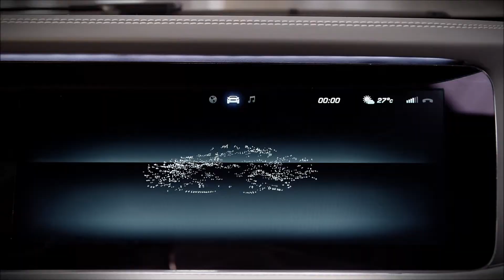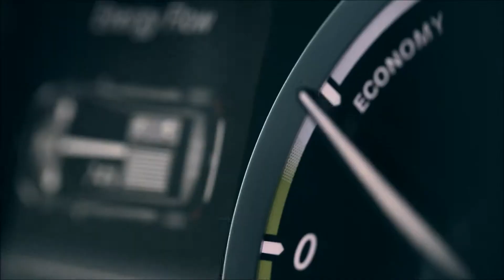Mercedes Benz IAA 2013 highlights (GLA, S Class Coupe ...)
The best of Mercedes Benz 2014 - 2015 range presented in the  Frankfurt Autoshow

Lo mejor de la gama 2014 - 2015 de Mercedes Benz presentado en el Autoshow de Frankfurt